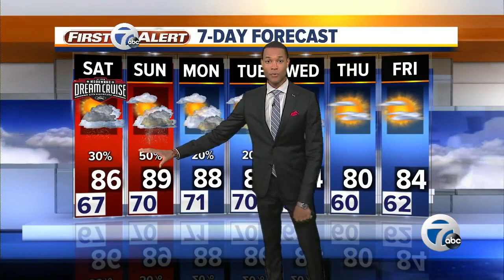7 Action News Latest Headlines | August 16, 6pm